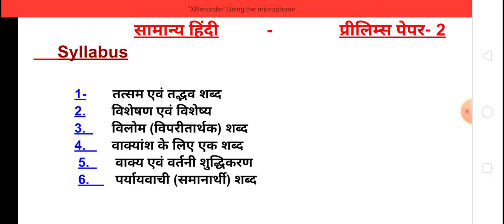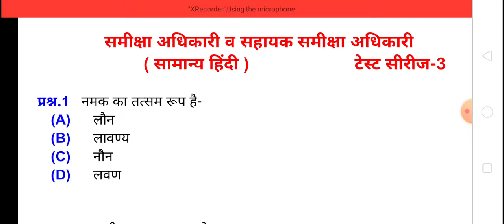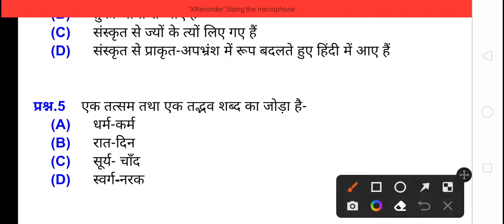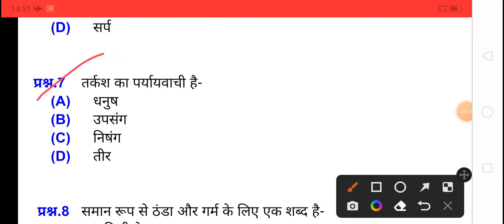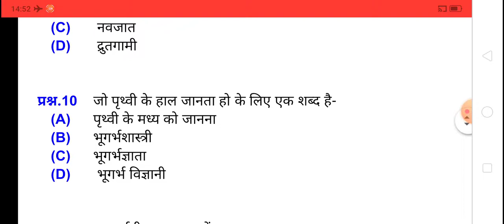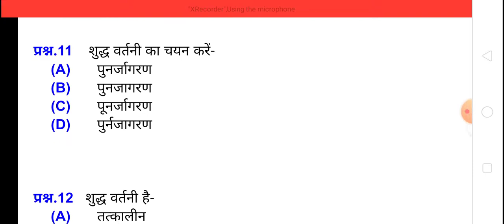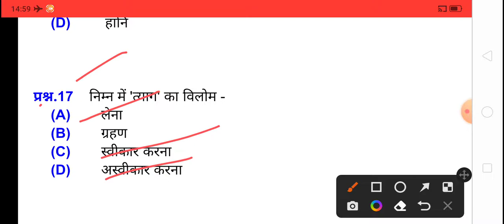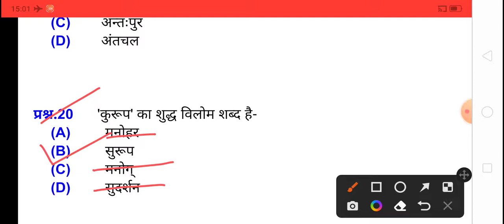समीक्षा अधिकारी,सहायक समीक्षा अधिकारी(RO, ARO, APS) सामान्य हिंदी टेस्ट सीरीज-1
उत्तर प्रदेश लोक सेवा आयोग, समीक्षा , सहायक समीक्षा अधिकारी हिंदी मीडियम लेक्चर

सामान्य हिंदी टेस्ट सीरीज
थैंक्स फॉर वाचिंग.शिवकृपा क्लासेज